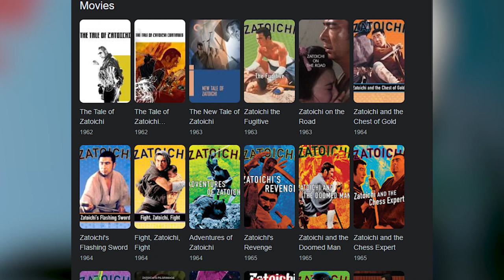Most Iconic Blind Characters of All Time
Blindness is an affliction that robs a person of their sight.
Hence, don’t let this fool you guys as some blind characters can be quite impressive !!
To a point that you can't actually tell them that they are blind!

So today, we will list the Most Iconic Blind Characters of All Time!

Blindsided Footage via Eric Jacobus

Blindsided: The Game (2018)
A Clayton J. Barber Film
Eric Jacobus

0.00 - Intro
0.25 - Kenshi from Mortal Kombat
1.07 - Norman Nordstrom from Don't breathe series
1.42 - Eli from the Book of ELI
2.14 - Caine from John Wick Chapter 4
2.51 - Toph Beifong from Avatar the last airbender
3.29 - Chirrut Imwe from Star wars : Rogue one
4.00 - Master Po from Kung Fu TV Series (David Carradine / Bruce Lee)
4.39 - Neo from the Matrix series
5.20 - Daredevil
6.07 - The Blind Swordsman AKA The Zatoichi
7.02 - End Credits

Images Via Deviantart

Imattheo
Captain-Kingsman16
Metropolis-Hero1125
SpeedCam
PrincessEdith568
Bonnieta123
Junior3DSYMas

Images Via Wikicommons

ABC Television, Public domain, via Wikimedia Commons